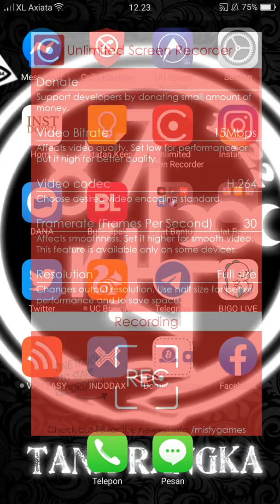Roger, Mobile Legends (Wolf Man). Dapat MVP, mantaaappp & joss😊😀👹🐺🙏🙏💪👍👍.